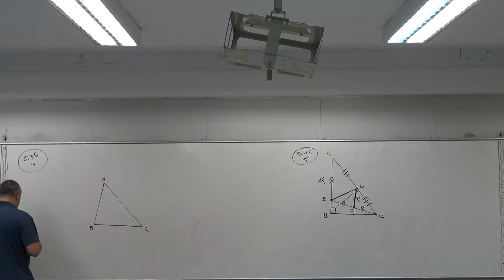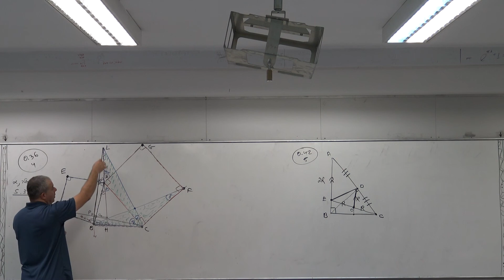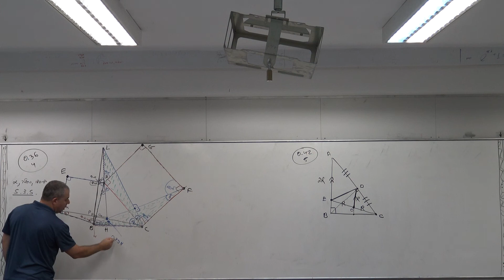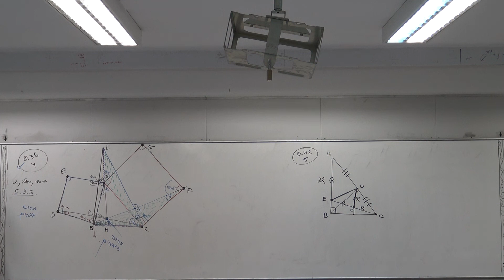3. פתרון של תרגיל מספר הבחינות - מבחן 0.36 - תרגיל 4- ארז כהן